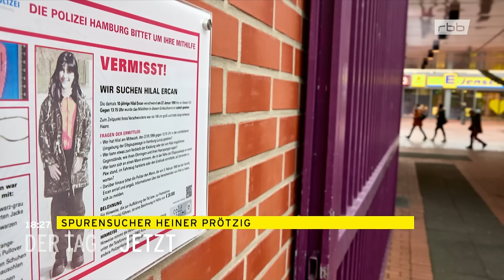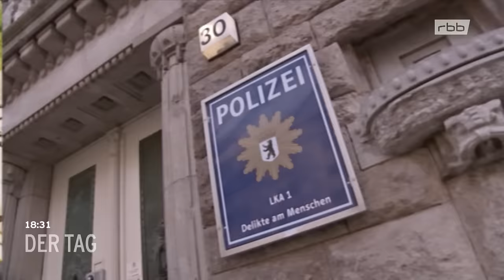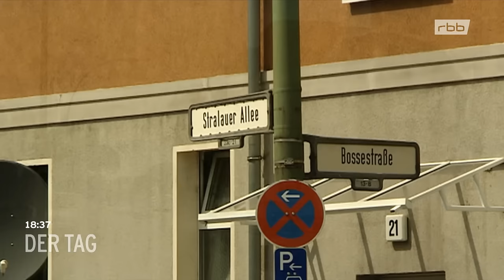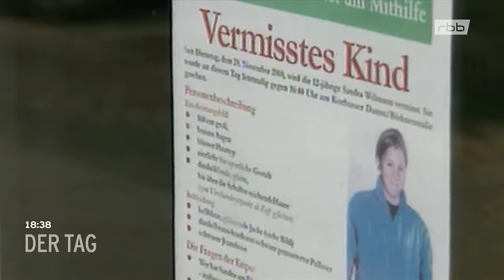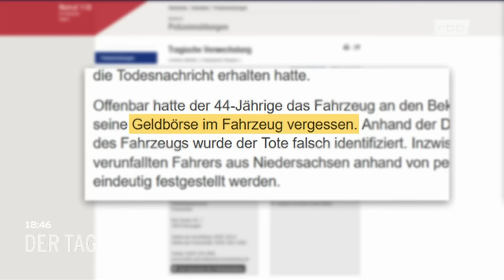Kommissar Heiner Prötzig und der Fall Rebecca | Interview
Das Datum 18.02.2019 wird Kommissar Heiner Prötzig immer im Gedächtnis bleiben. An diesem Tag verschwindet die Schülerin Rebecca Reusch aus Berlin-Rudow - seither wird sie vermisst. Die Ermittler gehen allerdings inzwischen von einem Tötungsdelikt aus. Doch wie sieht der Alltag in einer Vermisstenstelle aus?

Wann wird die Suche begonnen, wann beendet? Und wie genau spürt man vermisste Menschen auf? In „DER TAG in Berlin & Brandenburg“ sprechen wir mit Kommissar Heiner Prötzig über die Arbeit der Vermisstenstelle und darüber, welche spektakulären Vermisstenfälle unserer Region ihn in den letzten Jahren beschäftigt haben.

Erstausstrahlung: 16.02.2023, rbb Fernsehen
Foto: Andreas Lichtwald